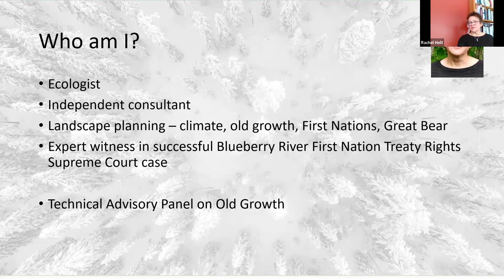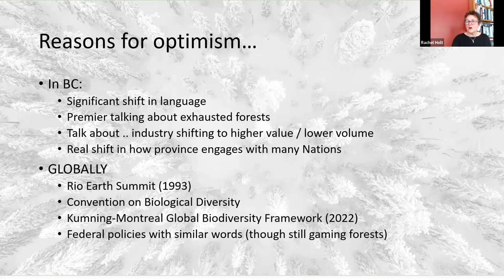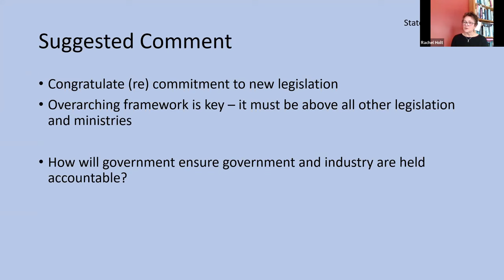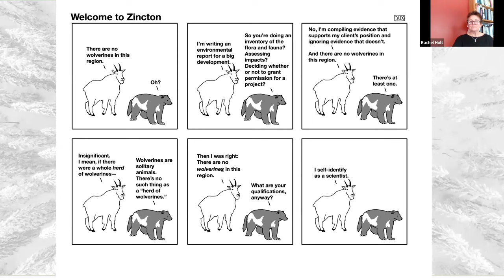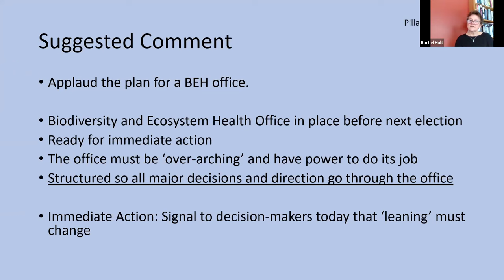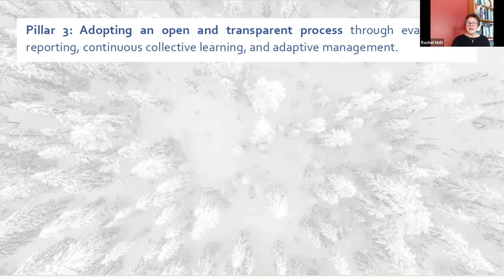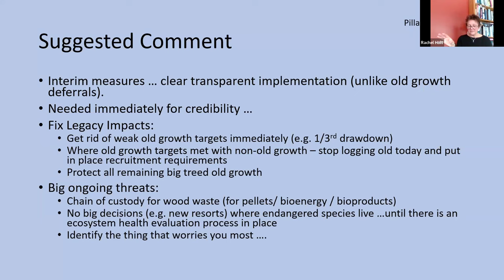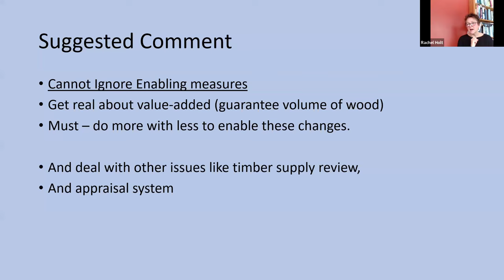Info Session and Q & A with Dr. Rachel Holt: Draft Biodiversity and Ecosystem Health Framework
Kootenay Conservation Program hosted this information session and Q & A, with Dr. Rachel Holt, which gave information on the province’s draft Biodiversity and Ecosystem Health Framework, identified the opportunities that this Framework potentially offers, and provided suggestions that can be used by individuals to respond to the provincial government as they work to develop next steps.

The provincial government recently released a new Biodiversity and Ecosystem Health Framework. This Framework ‘formalizes a new and strategic direction for a more holistic approach to stewarding our land and water resources and making sure they are healthy and resilient for future generations.’  The Province is accepting feedback on this draft Framework up to January 31, 2024.

Ecologist Dr. Rachel Holt served on the Old Growth Technical Advisory Panel which provided recommendations that the Biodiversity and Ecosystem Health Framework has stemmed from. Rachel lives in Nelson and has her own one-woman consulting company. She has focused her efforts primarily on forest management policy, ecology and conservation of old growth forests, and large-scale planning processes such as the Great Bear Rainforest. Rachel has been vice chair of the Forest Practices Board and was recently an expert witness in the successful Supreme Court Case claiming breach of Treaty Rights for the Blueberry River First Nation. Her key interest is in changing the management of resources in such a way that outcomes for climate, biodiversity and communities are improved.